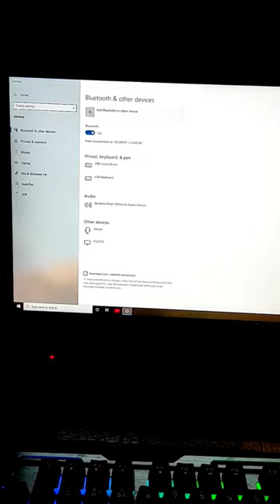how to connect Bluetooth headphone with PC